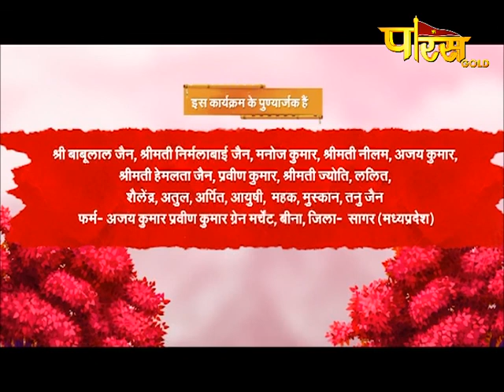Muni Shri 108 Bhav Sagar Ji Maharaj | मंगल प्रवचन | मुनिश्री 108 भावसागरजी महाराज | Date:- 29/07/20